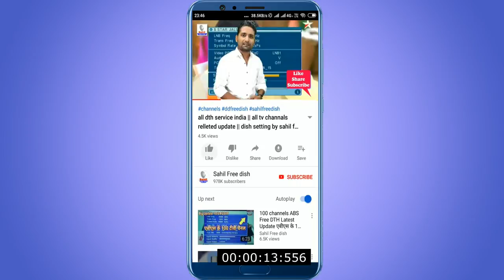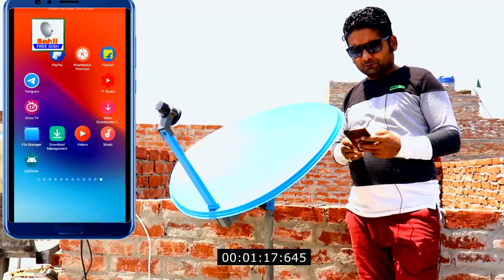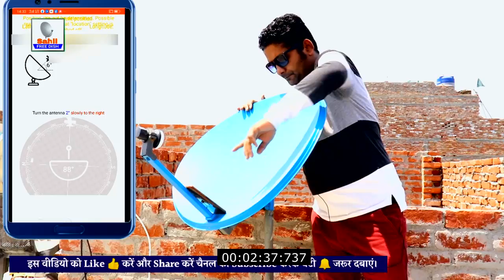Mobile phone se dish signal setting